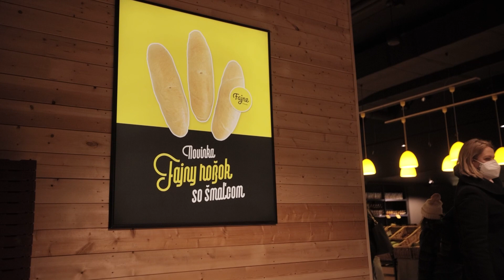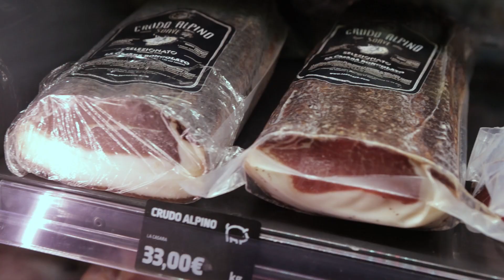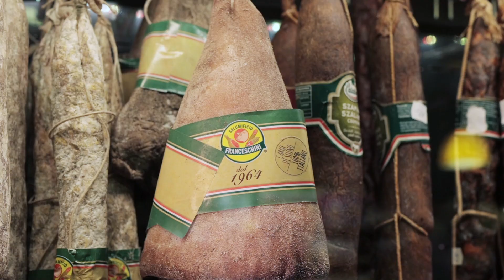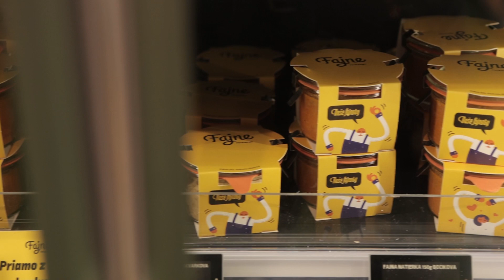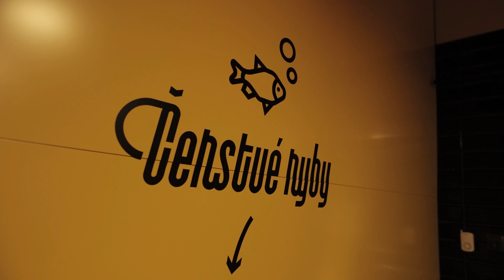#3 | Fajne rozhovory | Obchod Fajne potraviny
VERNOSTNÁ KARTA – REGISTRÁCIA:
V treťom diele sme sa pozreli do zákulisia Fajnych potravín. Food Tips nás spoločne s Dávidom Jakubom previedol jednotlivými časťami výroby od pekárne, mäsiarne až po kuchyňu a cukráreň, v ktorých sme si predstavili výnimočné produkty, ich výrobu a ľudí, ktorí za touto značkou stoja.